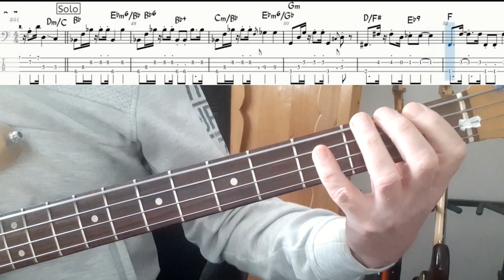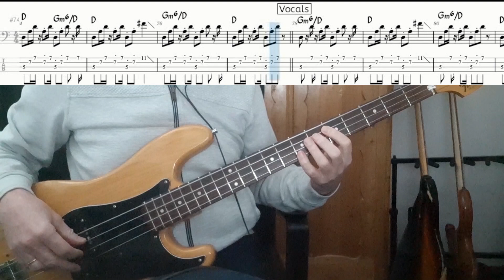Randy Crawford One day I'll fly away. Bass Cover Tabs Score Chords Transcription. Bass: Abe Laboriel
Such a wellknown bass groove by Abraham Laboriel. This bassgroove is the ‘backbone’ from the song (in my opinion 😊). Although the groove seems ‘simple’, it’s a challenge to play the groove on different chords. In the Verse the bass is muted (thumb playing) and the Chorus is more pronounced and fngerstyle played.

Bass: Abraham Laboriel
Album: May we begin (1980)
Composer’s: Joe Sample, Will Jennings

I play this song on a Fender Precision 1976 with flatwound strings.